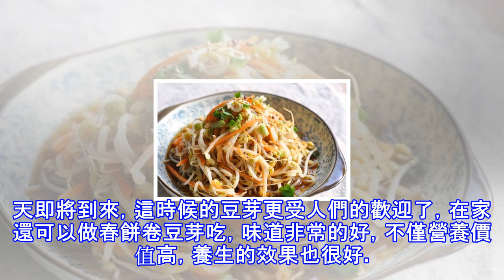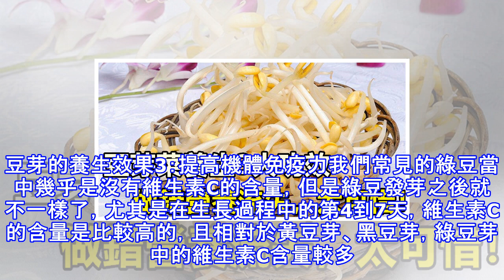常吃豆芽好處多，保護血管、視力、增強抵抗力......但很多人在炒的時候，都沒做對！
豆芽也叫作豆芽菜、如意菜、銀芽、大豆芽等多個名稱，在各個地區可能叫法上也大不相同，是一種營養非常全面的豆芽菜，尤其是春天即將到來，這時候的豆芽更受人們的歡迎了，在家還可以做春餅卷豆芽吃，味道非常的好，不僅營養價值高，養生的效果也很好。豆芽的養生效果1：保護血管豆芽的營養十分豐富，其中就含有大量的維生素E，這種營養成分是人體必需的物質，能夠起到很好的保護血管的作用，對於一些心血管疾病也有輔助的作用，如動脈粥樣硬化、高血壓、冠心病等。豆芽的養生效果2：保護視力豆芽中含有大量的維生素B1、維生素B2以及胡蘿蔔素，其中的胡蘿蔔素還能夠在人體內轉化為維生素A，對於用眼過度的人群，可以起到保護視力、預防夜...